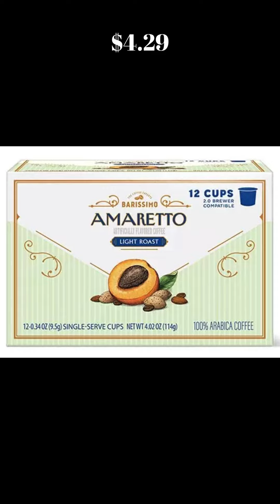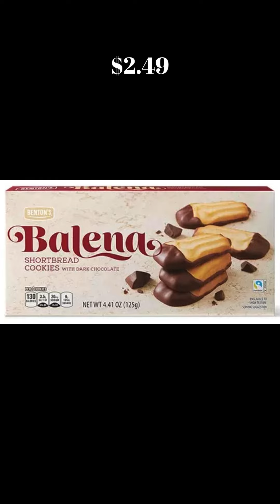Upcoming Aldi Sneak Peek Food Finds | 10/23/24 - 10/29/24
Hey Everyone ♥️
There are some great items this week at Aldi! I hope you enjoy the video.